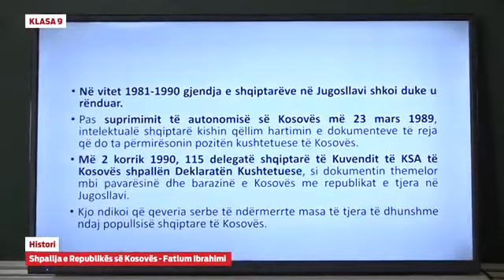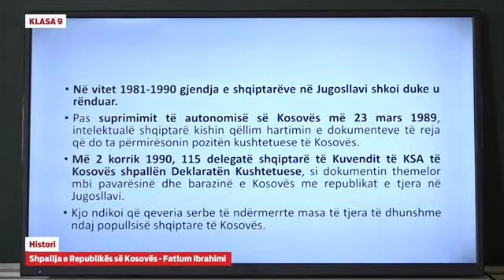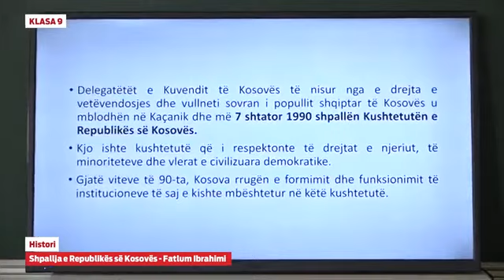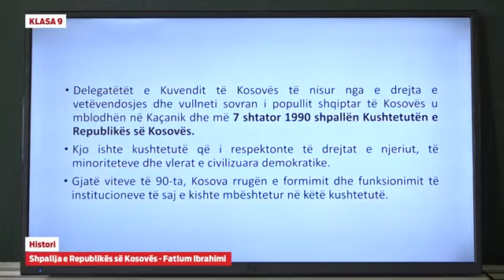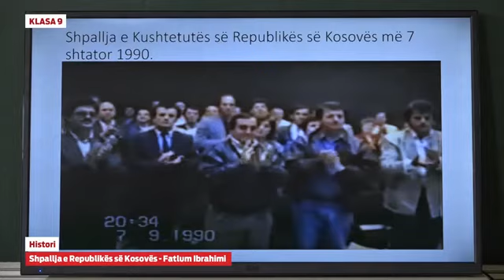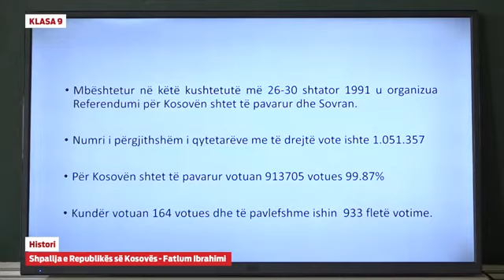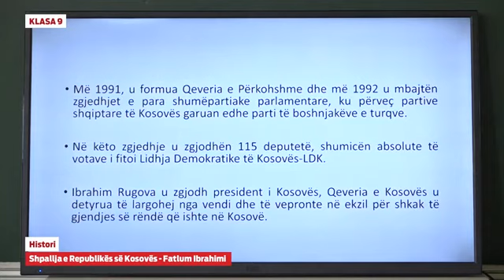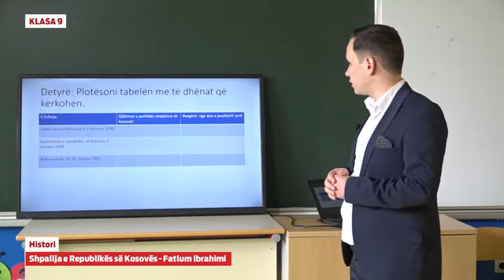Klasa 9 - Histori - Shpallja e Republikës së Kosovës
Fatlum Ibrahimi